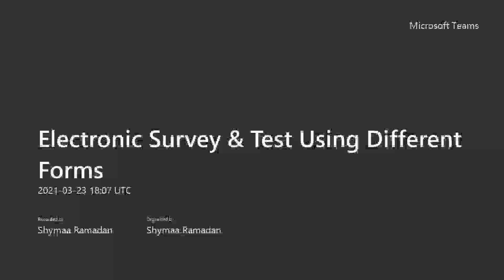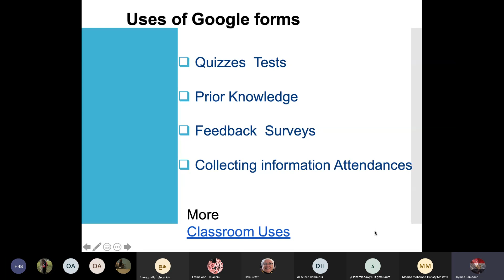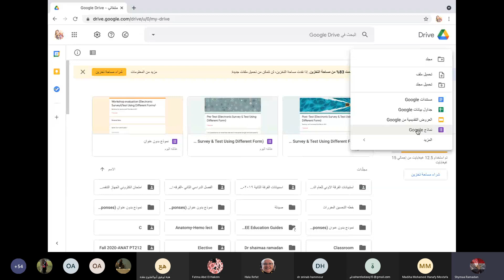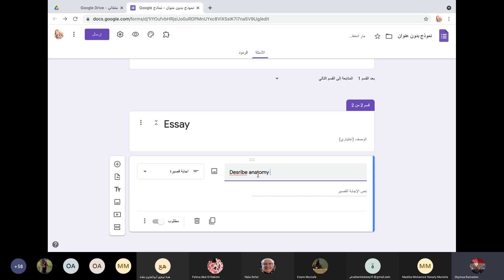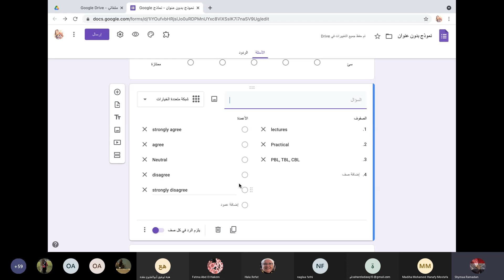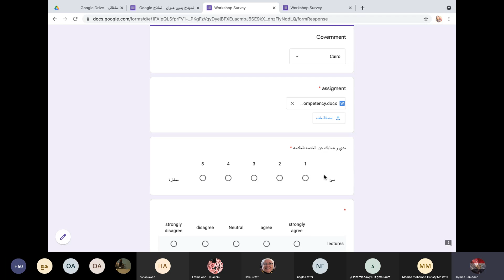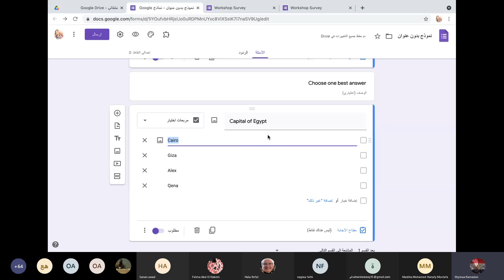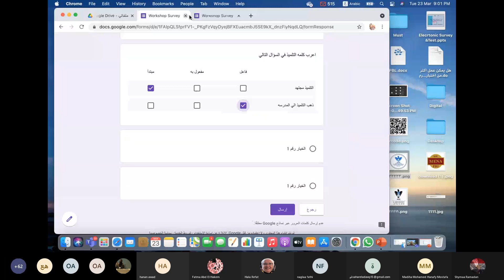Electronic Survey & Test Using Different Forms 1. Dr/Shaimaa Ramadan. mp4